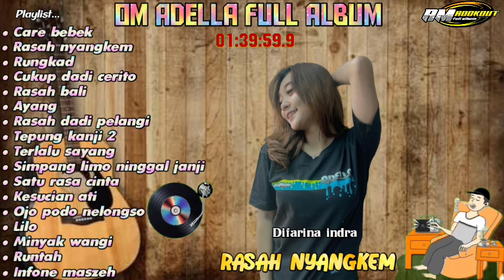OM ADELLA Full album Difarina indra//Rasah nyangkem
OM ADELLA√

01. Care bebek//Difarina indra
02. Rasah nyangkem//Difarina indra
03. Rungkad//Difarina indra
04. Cukup dadi cerito//Difarina indra
05. Rasah bali//Difarina indra
06. Ayang//Difarina indra
07. Rasah dadi pelangi//Difarina indra
08. Tepung kanji 2//Difarina indra
09. Terlalu sayang//Difarina indra
10. Simpang limo ninggal kenangan//Difarina
11. Satu rasa cinta//Difarina indra
12. Kesucian ati//Difarina indra
13. Ojo podo nelongso//Difarina indra
14. Lilo//Difarina indra
15. Minyak wangi//Difarina indra
16. Runtah//Difarina indra
17. Infone maszeh//Difarina indra

NOTE↙️
~AM rockDut adalah channel music full album dangdut koplo, yang kita rangkum secara live maupun records.
~Silahkan nikmati music kesukaan kalian tanpa harus menghina, mencaci dan merendahkan.
~Jadilah penggemar yang dewasa jangan saling membeda-bedakan satu sama lain.
~Karena tujuan kita sama melestarikan budaya music tanah air Indonesia.

TERIMAKASIH.